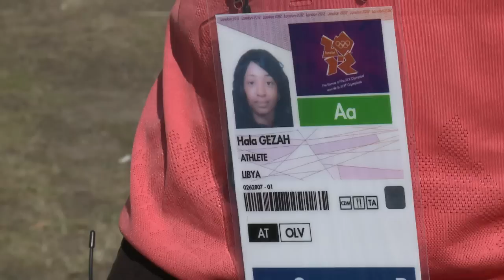JO-2012 : Hala Gezah, seule athlète libyenne présente à Londres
L'an dernier, elle avait dû interrompre son entraînement dans un stade de Tripoli à cause de la révolution dans son pays. Désormais, son "rêve de gamine" est devenu réalité : Hala Gezah, seule femme de l'équipe libyenne aux JO de Londres, a couru le 100 m dans le stade olympique. Durée: 00:52